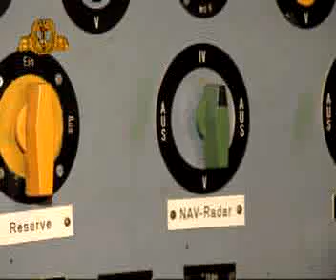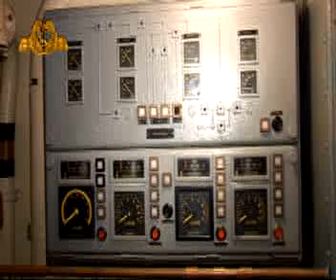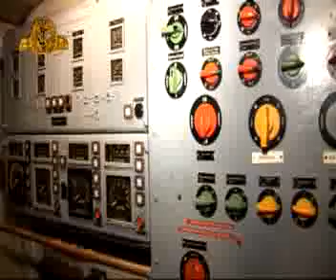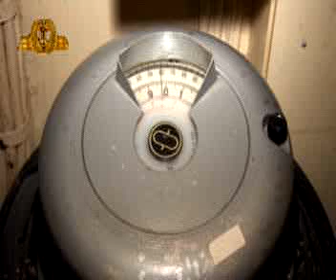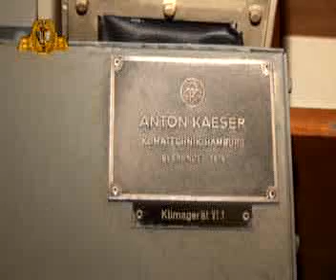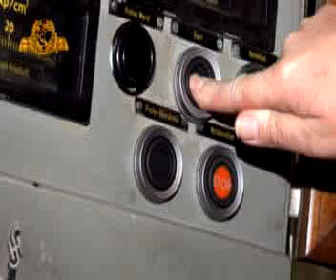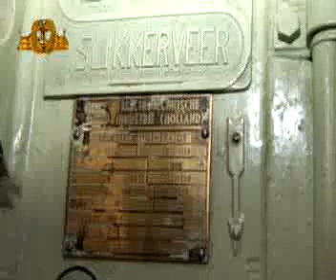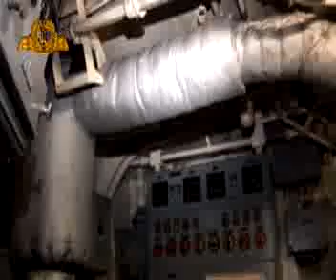7.MSG,Atlantis in Dresden, Teil 2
7.MSG,Minensuchboot Atlantis im Alberthafen in Dresden